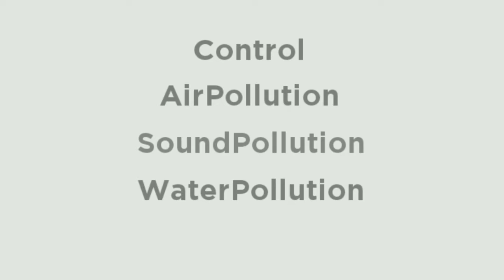గ్యాస్ మరియు జీర్ణ నానికి సంబంధించి// survivorsumathi// breast cancer//abdomen cancer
# cancer survivor
gastric problem
# mouth freshener
weight loss
B.P control
abdomen cancer
breast cancer